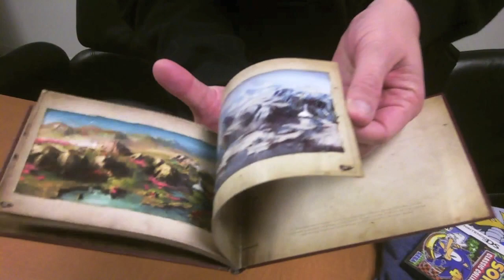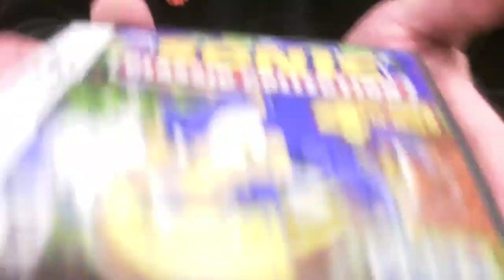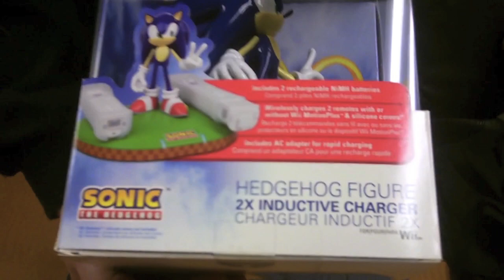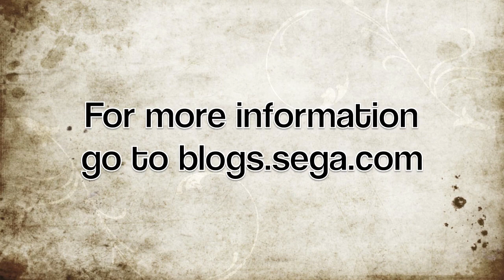SEGA's Free Stuff Friday - December 2, 2011